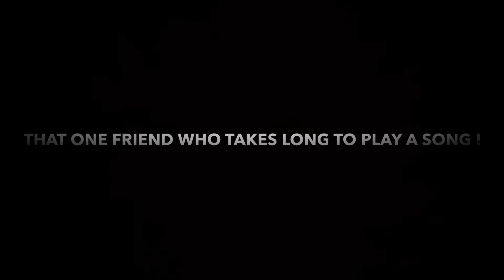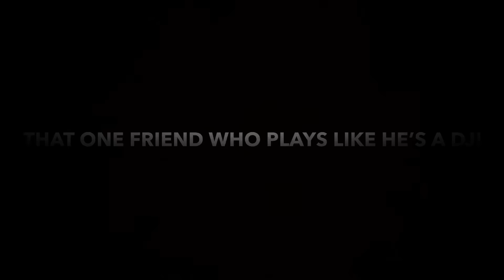TYPES OF TRINI AUX CORD USERS !